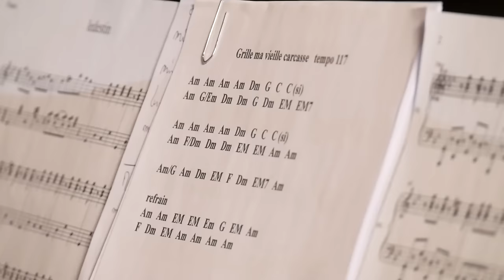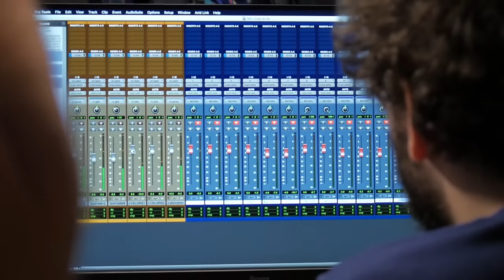Pierre Perret - Teaser Ma vieille carcasse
Nouvel album studio "Ma vieille carcasse" sortie le 14 avril 2023.
Production : Editions Adèle / Distribution : Irfan, le label
Commander / écouter :
Avec des extraits de "Ma vieille carcasse", "Les larmes des pauvres" et "C'est la vie".
Titres arrangés et joués par Les Ogres de Barback. Lionel Suarez joue de l’accordéon sur « Les larmes des pauvres » et « C’est la vie ».
Titres enregistrés en décembre 2022 à Paris au studio CBE, au studio Artistic Palace par David Mestre et à Nangis par Franck « Choko » Rivoire.
Mixés et masterisés par Franck « Choko » Rivoire.